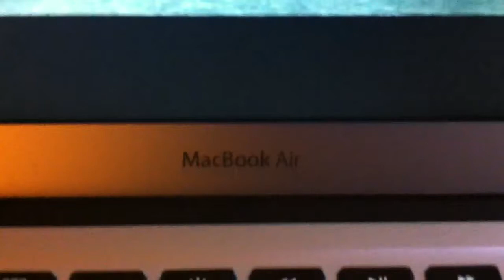DIRT3 - Macbook Air - OSX Lion - OnLive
Macbook Air 13" i5
OSX Lion - DIRT3 - playing via OnLive